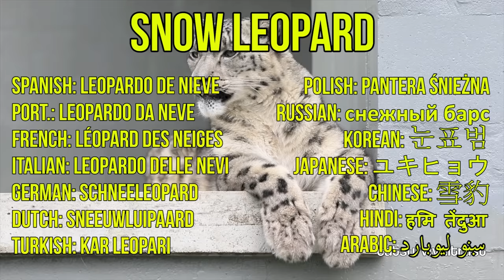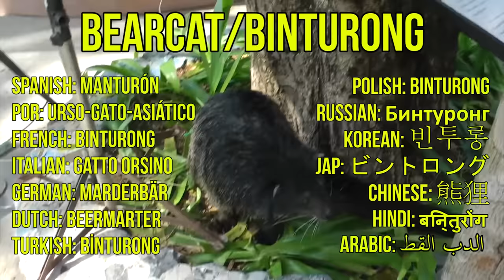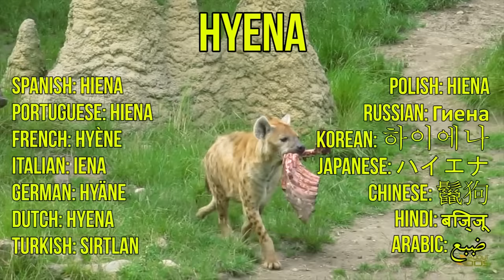ANIMAL SOUNDS COMPILATION for Preschoolers, Kindergarten - Kids Learning Videos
Animal sounds compilation for preschoolers, kindergarten, toddlers and kids to learn animal sounds. This kids educational video will help in learning animal sound.

All children love animals. Preschoolers and children at kindergarten are very eager to learn different animals and imitate the sounds and noises that animals make. Parents and teachers can use our educational videos to teach children the names and sounds of different animals. Kiddopedia channel is known for great animal sounds videos. We have decided to compile our popular animal sounds videos into a two hour compilation. Use the links below to jump to a particular animal species or watch the video from the beginning till the end.

Kiddopedia channel is the right place if you are looking for educational videos for toddlers & kids at preschool age. In this video, real videos of animals are shown to small children to teach them animal sounds. Zoo animals, pets, arctic animals, rainforest animals, rodents and many more different süecies are put together in this animal sounds video compilation. This is an excellent method for kids, toddlers, and kindergarten children to learn animal sounds.

In addition to the animal sounds, translations to 14 more languages of the animals names are shown with each animal. Parents who are not native English speakers can benefit from this by assisting their children while learning. You can teach your children the animal names in different languages as well as in English to improve their vocabulary.

Animal Sounds Compilation Video Content:
00:00:01 zoo animals
00:16:48 pets for kids
00:22:23 arctic animals
00:27:51 rainforest animals
00:41:20 desert animals
00:48:50 north american animals
00:56:40 african safari animals
01:01:51 rodents
01:07:41 forest animals
01:12:36 australian animals
01:16:58 wild cats
01:22:48 farm animals
01:26:54 xenarthra
01:34:10 great apes
01:36:41 marsupials
01:42:51 big cats